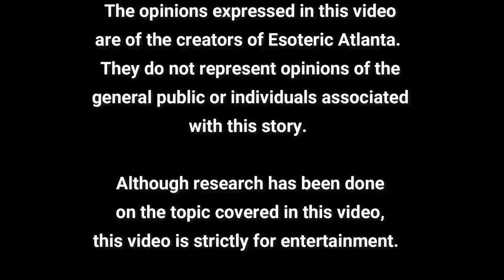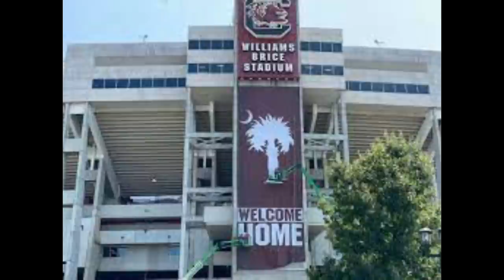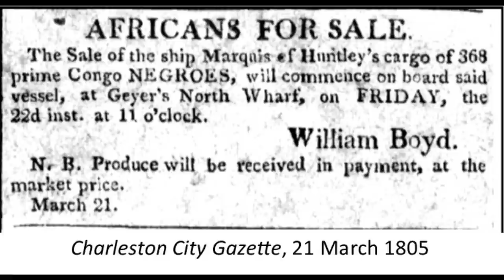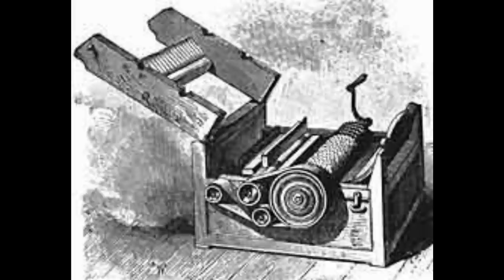Bonus Episode: The Gullah People of the Low Country